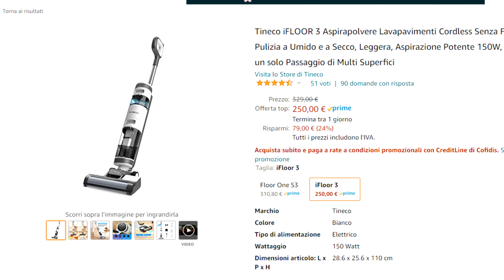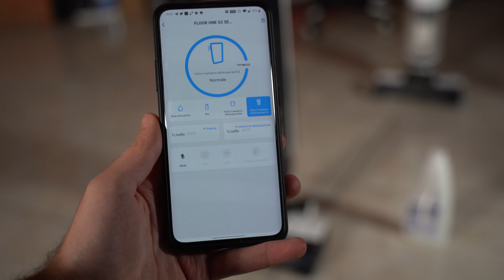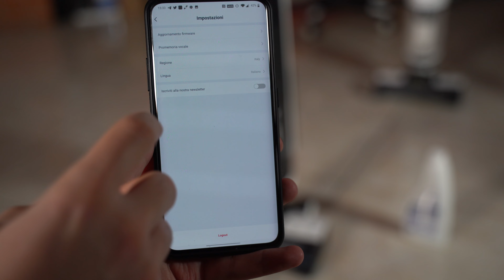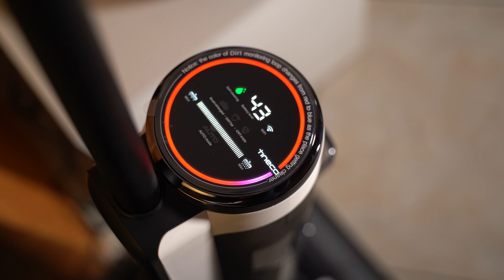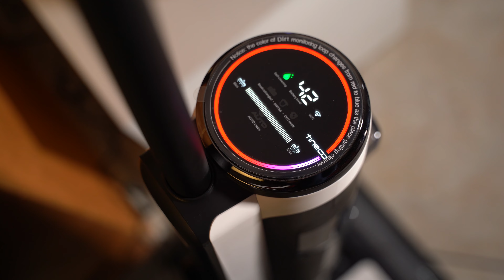LAVAPAVIMENTI SMART Tineco iFloor 3 e Floor One S3 - recensione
●Tineco iFloor 3
●Tineco Floor One S3
●Liquido pavimenti
Ho provato le Tineco iFloor 3 e Floor One S3, due scope lavapavimenti wireless davvero efficaci e smart. La Floor One S3 si controlla tramite app. Ecco la recensione